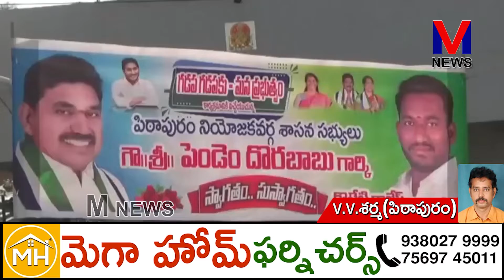తెలుగుదేశం,జనసేనపార్టీలు రెండూకూడా ఒక తానులో ముక్కలే - పెండెం దొరబాబు ||M NEWS TELUGU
తెలుగుదేశం,జనసేనపార్టీలు రెండూకూడా ఒక తానులో ముక్కలేనని,గత తెలుగుదేశం ప్రభుత్వ హయాంలో నారా చంద్రబాబునాయుడు మాజీమంత్రి ముద్రగడ పద్మనాభం కుటుంబాన్ని పోలీసులతో నిర్బంధించి అవమానాలు పాలుచేస్తే కనీసం స్పందించని పవన్ కళ్యాణ్ ఇప్పుడు కాపుజాతికోసం మాట్లాడటం విడ్డూరంగా ఉందని,పవన్ కళ్యాణ్ నోటికి ఏదొస్తే అది పిచ్చెక్కినట్లు మాట్లాడుతున్నాడని పిఠాపురం ఎమ్మెల్యే పెండెం దొరబాబు తీవ్రస్థాయిలో విమర్శించారు.||M NEWS TELUGU